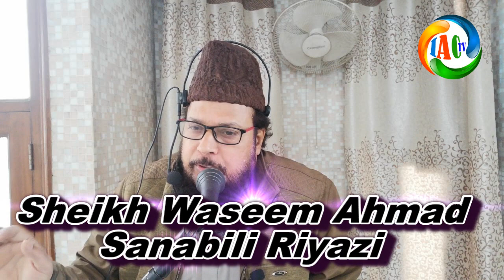صفوں کا اختلاف دلوں کے اختلاف کو دعوت دیتا ہے پارٹ 17